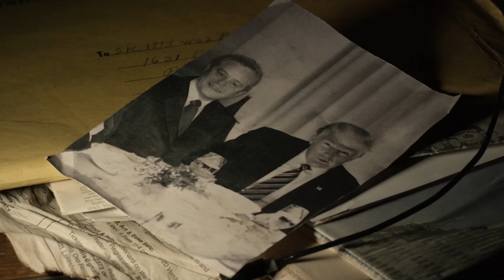The Humanity Bureau - Official Trailer HD (2018)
In the near future, in a world ravaged by climate change and economic catastrophe, one man must uncover the truth behind a menacing government agency, The Humanity Bureau. Audience favourite and Oscar® winner Nicolas Cage stars in this futuristic and endlessly exciting action thriller.